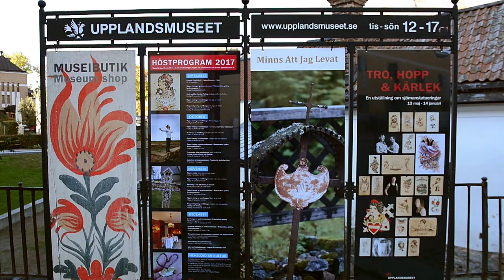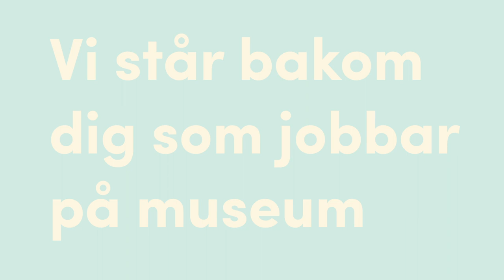DIK — Vi står bakom dig som jobbar på museum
DIK, facket för kultur och kommunikation, vill höja statusen i ditt yrke och se till att du får rätt lön för ditt arbete. Hos oss träffar du specialister på just din bransch. Bli medlem nu och få 6 månader gratis. Gäller om du blir medlem t.o.m 30 november 2017. Gå med här